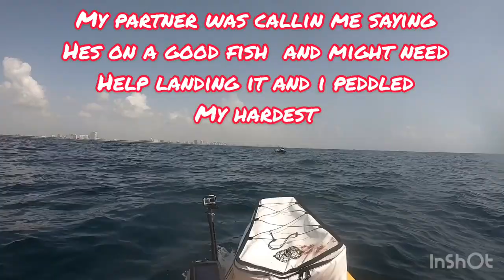Offshore kayak fishing for King mackerels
taking my good friend Jesus out in the hunt for kingfish. we get a few good fish and dinner!